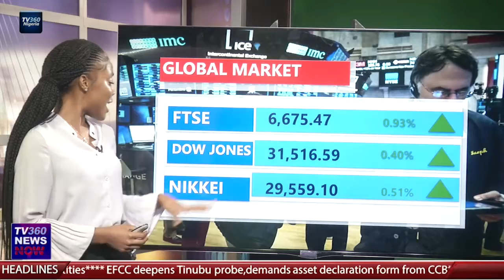NIGERIA STOCK MARKET REPORT MARCH 3,2021